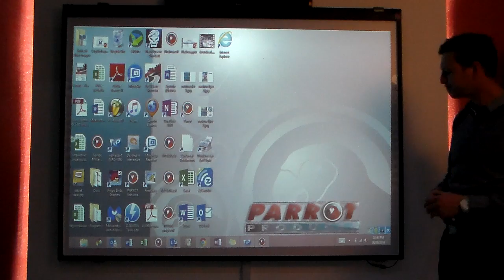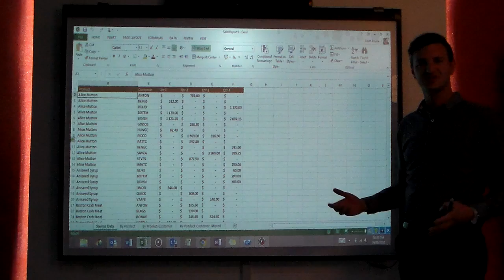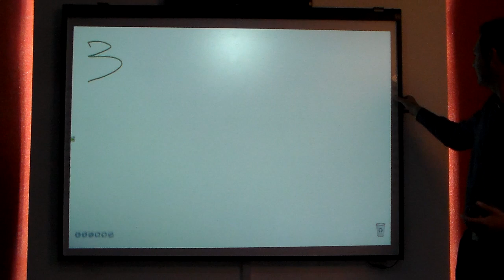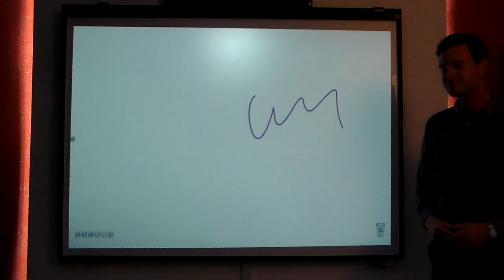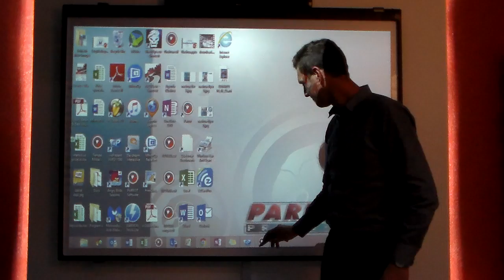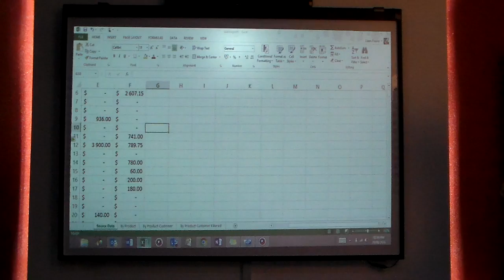Parrot Interactive showcasing multi touch on the IW2100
On this video we will showcase the benefits of multi touch on excel and the Parrot Software and how its presented